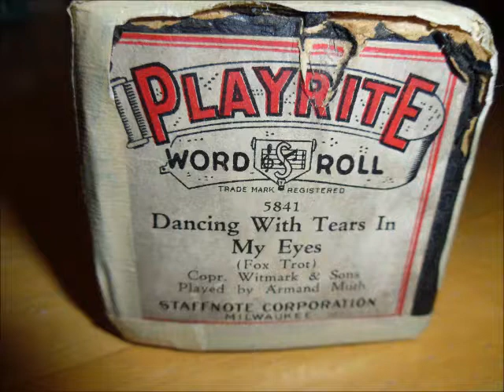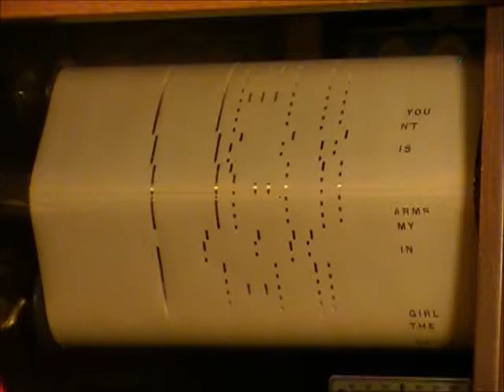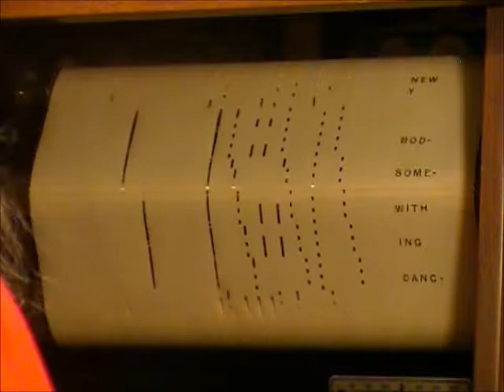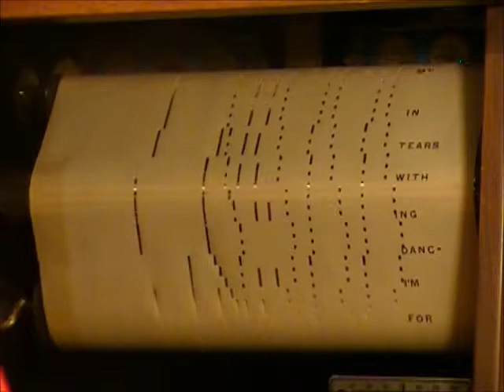DANCING WITH TEARS IN MY EYES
PLAYRITE WORD ROLL - 5841

PLAYED BY ARMAND MUTH

Armand Muth was a real person, not a pseudonym. He made rolls for only two companies; US Music Roll Co. in Chicago, and

Staffnote Music Roll Co. (also known as the Billings Piano Roll Co.) in Milwaukee. His first rolls are on US and date from

about 1918-19, including WW1 songs such as "Madelon."

When the Billings Roll Co. was started in the early 20s (by two brothers, if memory serves, one of whom was Robert Billings, a

prolific US roll artist), Armand Muth became their principal roll artist. He continued to make most of their rolls (in

Milwaukee) until they folded sometime around 1931 or '32. Billings-manufactured rolls were issued on the following labels:

Playrite, Staffnote, Hitz, and (rarely) Browne.

 "On a spring Sunday afternoon they made a crowded neighborhood noisier than present day radios and phonographs combined. Now

meet the man who pioneered that field, made 7,500 rolls In 15 years under various names and composed 2,000 tunes. HE'S ARMAND

MUTH, OF 5212 GIRARD AVENUE S. When he was only 10 years old, Armand's father bought him a player piano. He began making his

own rolls for the fun of it, and when he became old enough he went to work for a roll-making firm AS A MECHANIC! One noon

during lunch hour the boss heard Armand playing a piano (by ear) and from then on his job was making rolls. Because he made so

many rolls, Muth used many different names and played In a half dozen different styles so customers would think the firm had a

large staff of artists. Here's Armand's explanation why so many player rolls sounded like they were made by two or three

pianists playing at the same time: After a master roll was cut in the normal manner, Muth would go over it with a pair of

scissors and snip in addition notes. To make a change he would cover a perforation with adhesive tape. Although player pianos

have gone the way of all player pianos, Muth still writes popular tunes at the home of his school chum, Clarence Bates of

Northwest Airlines. Boogie Woogie? Sure he plays it, because he made rolls in that style back in 1917." (Taken from an old

newspaper clipping.)